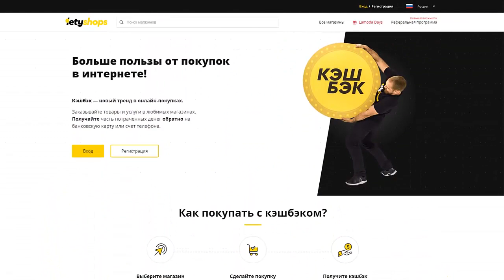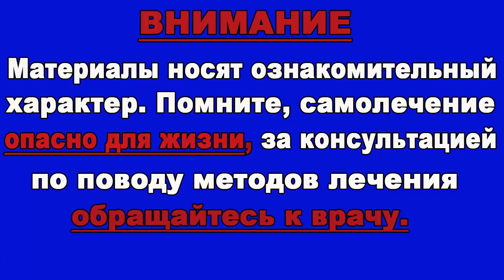Вся правда про ЧАЙНЫЙ ГРИБ, польза или вред? ОТВЕТ в ВИДЕО!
Всем хорош чайный гриб. Настоями из него и жажду можно утолить, и здоровье укрепить, и красоту сохранить.